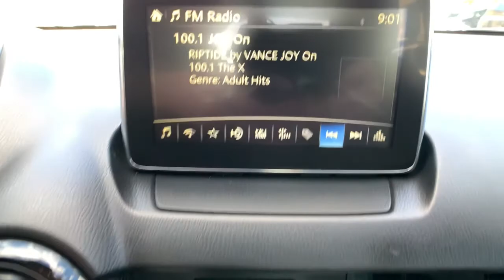2016 Scion iA Reno, Sparks, Fernley Lake Tahoe, Mammoth, NV CC21138C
Used 2016 Scion iA available in Reno, Nevada at Michael Hohl GM. Servicing the Sparks, Fernley, Lake Tahoe, Mammoth, NV area.

2016 Scion iA Base SilverbrbrThis vehicle is a fresh trade in and still may be in the shop.You are still more than welcome to come on down and check it out.brbr6-Speed Automatic, Silver.brbr6-Speed Automatic 1.5L DOHCbr31/41 City/Highway MPGbrAwards:br  * 2016 IIHS Top Safety Pick+, Top Safety Pick+, Top Safety Pick+brReviews:br  * Strong value, as just about every feature comes standard; engaging handling for the class; refined interior; high fuel economy. Source: EdmundsbrbrAt Michael Hohl Motor Company it's ALL ABOUT YOU!!